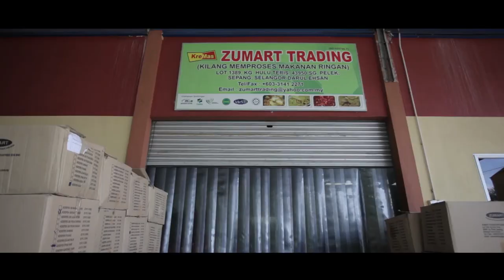VIDEO PEMBUATAN KEREPEK UBI PEDAS BASAH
PROJECT TITLE : SDSI 2017
LOCATION : SEPANG, SELANGOR
FUNDING BY : MITI
PRODUCE BY : SIRIM BERHAD